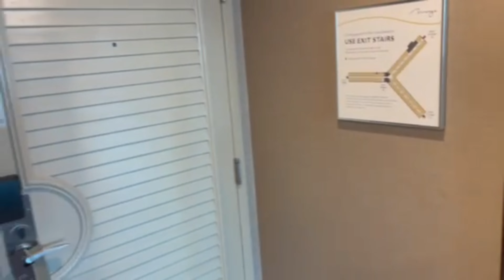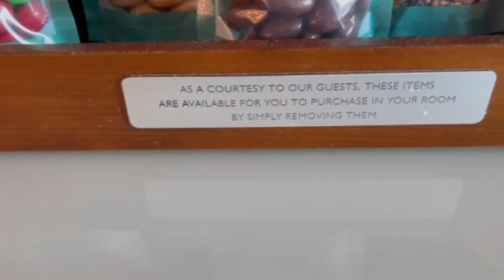Welcome Back | Magic Las Vegas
Hey peeps

Sorry it took so long to hear from me, I had a lot going on but I’m back now. I just wanted to drop a short video to let you ladies know that blu’s beauty bar is dropping some fresh new looks for all of 2023.

Graphic/Multimedia Designer

Mr.BRWD productions

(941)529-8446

MY EQUIPMENT :

My Filming Equipment- iPhone 12pro max

My Editing program- IMOVIE and CANVA

Editing Equipment- IPAD 12pro

BLUS BOUTIQUE INSTAGRAM @Neneblus

FACEBOOK NENE BLUS BOUTIQUE*

REAL ESTATE INSTAGRAM

FACEBOOK TELLIOTTREALTOR

Attachments area
Preview YouTube video OCTILARY - CHILL TRAP BEAT | No Copyright Trap

Preview YouTube video (FREE) Toosii x Rod Wave Type Beat "LONELY NIGHT" | Sample Guitar/Piano

Preview YouTube video Background Music for Presentations, Speeches, Lectures and Videos | 12 min